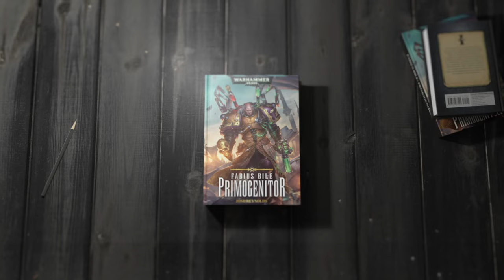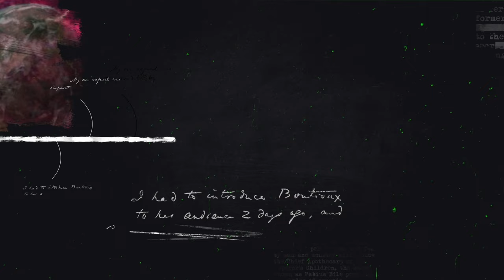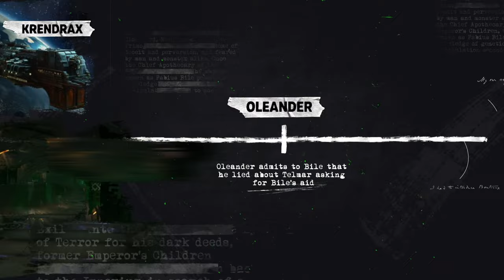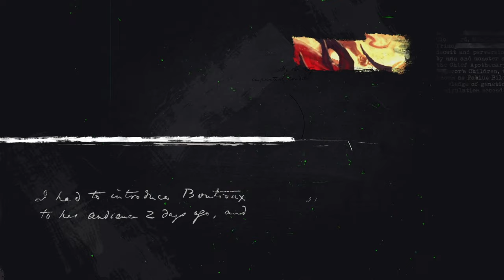Fabius Bile Book 1 | Primogenitor | Warhammer 40k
He is known by many names - Clonelord, Manflayer, Primogenitor. He is the epitome of deceit and perversion, and feared by man and monster alike. Once the Chief Apothecary of the Emperor's Children, the madman known as Fabius Bile possesses a knowledge of genetic manipulation second to none. Now a renegade among renegades, he is loathed by those he once called brother, and even the most degraded of Chaos Space Marines fear his name.

Please note that we always recommend for the full experience you should enjoy the books in their complete physical or audio format and support the writers that create them. These summaries are meant as series recaps and story outline reminders.

Games Workshop, Horus Heresy, Warhammer 30K, Warhammer 40,000, Warhammer, 40k, Space Marine, Etc are all Trademarks of Games Workshop Ltd. Games Workshop does not endorse or support the 'Book Discussions, Lore, Speculation, Novel Summary or Book Review”' videos. All views and opinions expressed in this video belong to Scrap Codex and in no way reflect the views or opinions of Games Workshop Ltd. This video is created strictly as an editorial summary and review of the book.